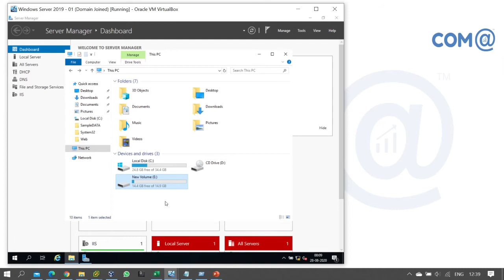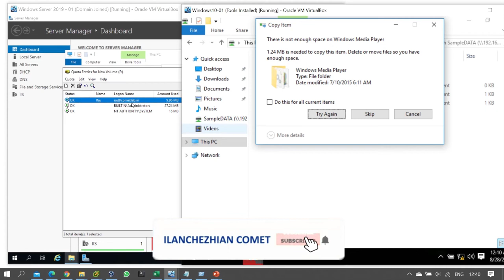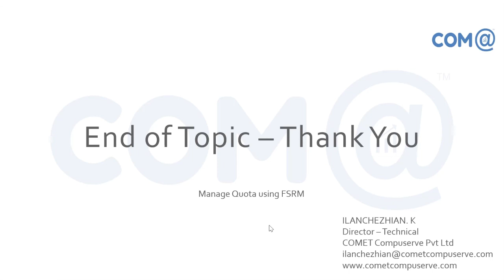How to Increase Quota Limit for specific user